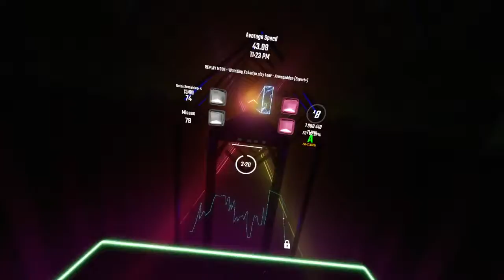Armageddon - lvl 25